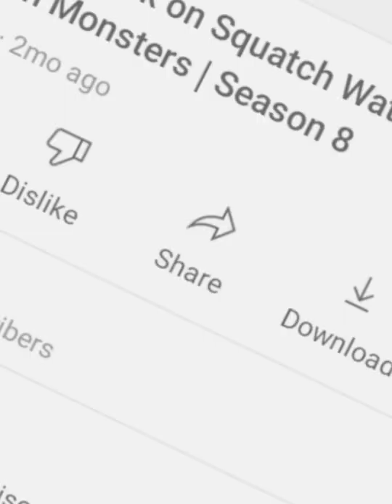The AIMS Team Finds a Massive Burnt Spot on the Ground | Mountain Monsters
American Chainsaws and Discovery Communications owns all rights to Mountain Monsters. No money has been or ever will be made off this video.